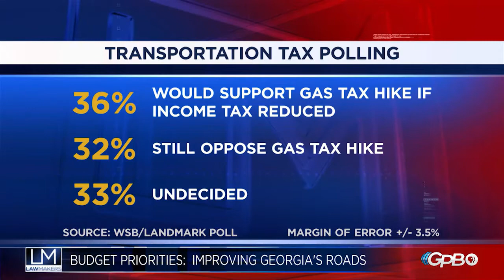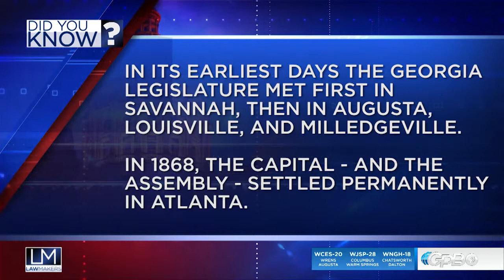Lawmakers - Jan. 27, 2015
Day 6 of the regular session of the 2015 Georgia General Assembly. Host Bill Nigut welcomes Tharon Johnson, Jackie Gingrich Cushman, Jim Galloway, and Eric Tanenblatt. Issues include Budget Priorities for the session ... Transportation, Cutting Healthcare Benefits for part-time school workers, and the GOP run-up to the 2016 Presidential Election. How will national GOP politics affect the state level? Pat St. Claire has the latest news in her Capitol Report.